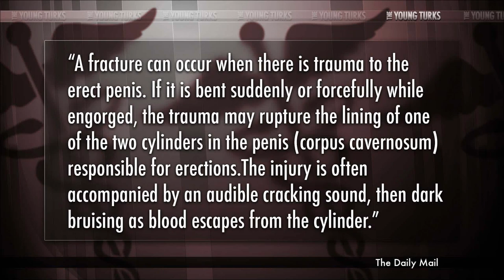Man Sues Hospital After Penis Surgery Leaves Him Short An Inch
"A Canadian man is suing a Montreal-area hospital for negligence after he said surgery on his penis ended up shortening it and preventing him from having sex, thus ruining his marriage.

"The man, who is a paraplegic, injured his penis while having sex with his wife in July 2011, according to the lawsuit.

"Following the injury, the man saw a nurse at the hospital, which is in the suburb of Le Gardeur. The suit claims that the nurse looked at but did not physically examine the man's penis, which led an off-site doctor to misdiagnose it as minor trauma. It was only weeks later that it was discovered that the man had in fact fractured his penis." *

The Young Turks hosts Cenk Uygur and Gina Grad break it down.